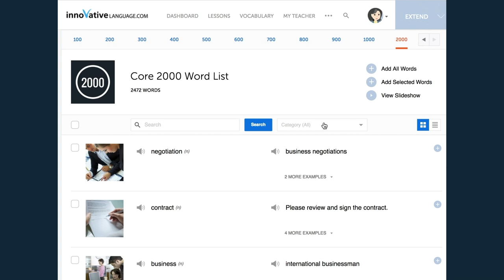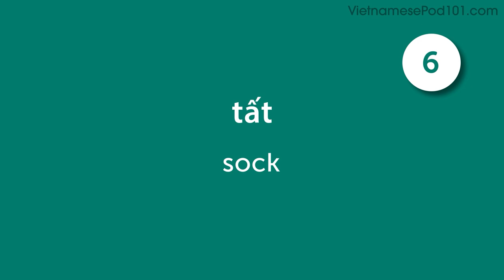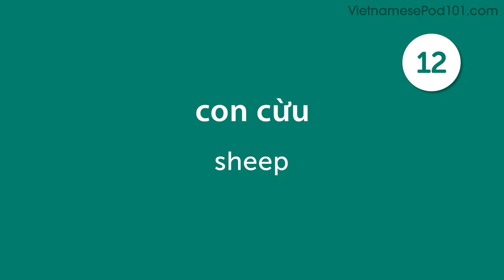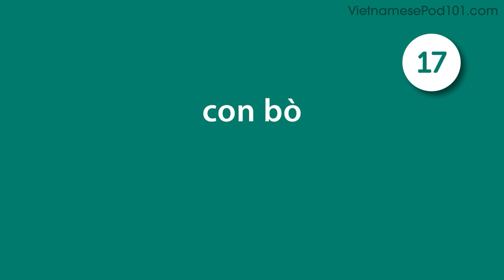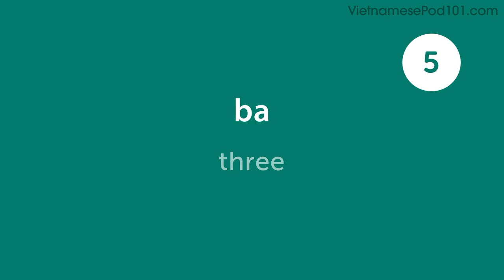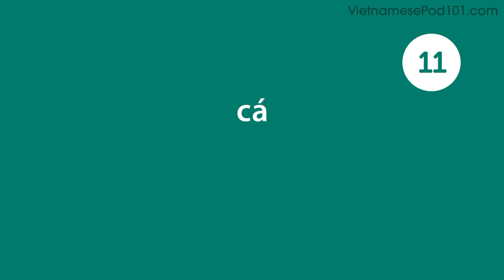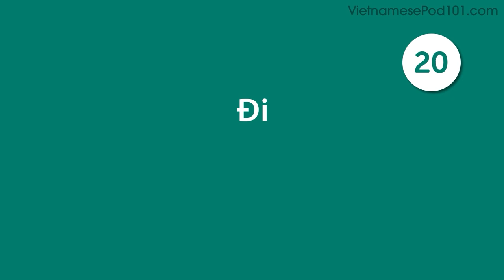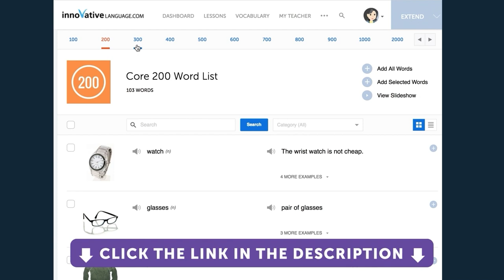180 Vietnamese Words for Everyday Life - Basic Vocabulary #9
This is the best video to start building your Vietnamese vocabulary.
↓Check how below↓

Step 3: Achieve Your Learning Goal and master Vietnamese the fast, fun and easy way!

In this series, we will teach you the core 800 Vietnamese words that you must know if you're a an absolute beginner.